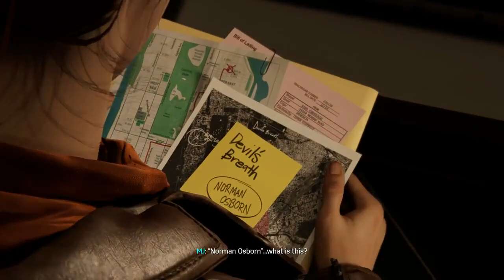Spider-Man Ps4 Into The Spider Verse Suit MJ Hide from Demons (Gameplay) Part 3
Thumbnail:credits to MagnusPlayz (aka. magnus2play)
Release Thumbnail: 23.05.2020